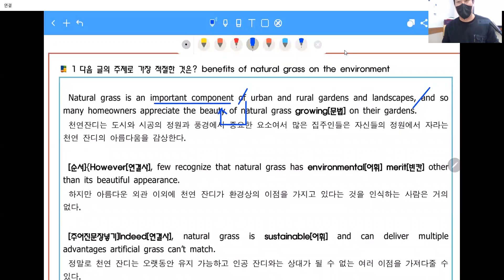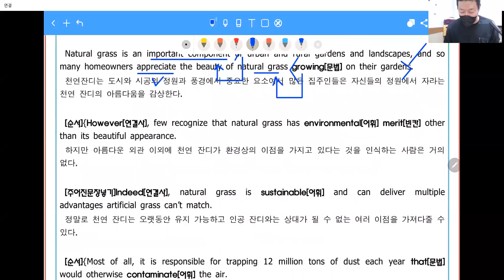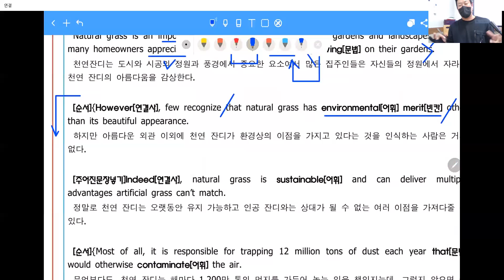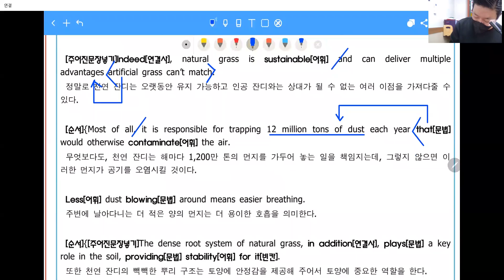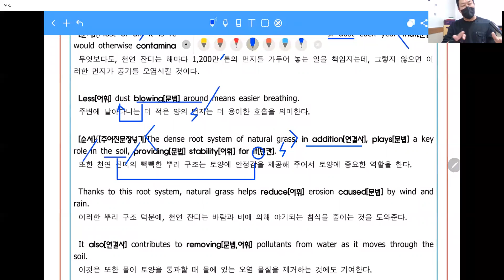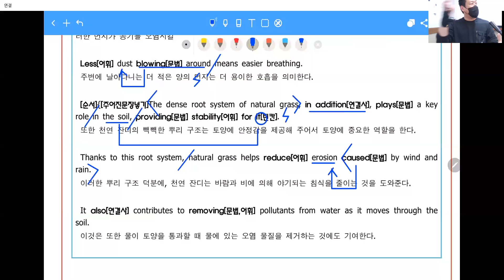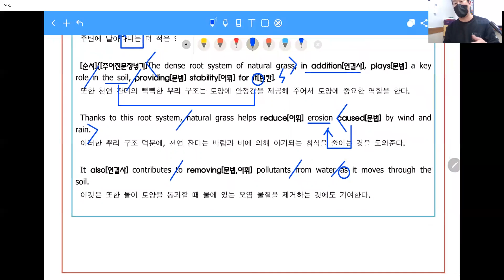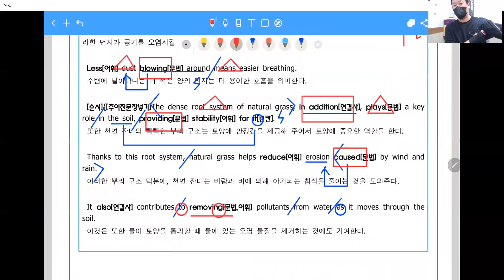[창영영어] 1강 1번